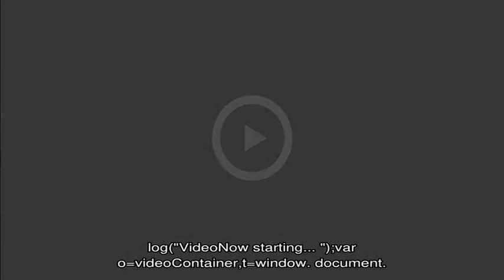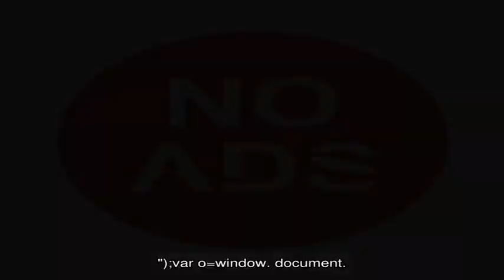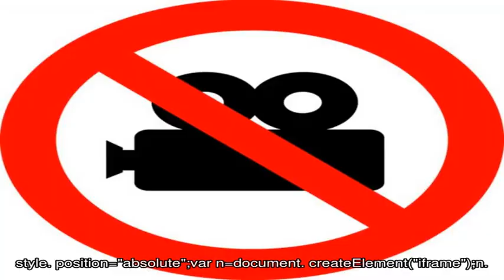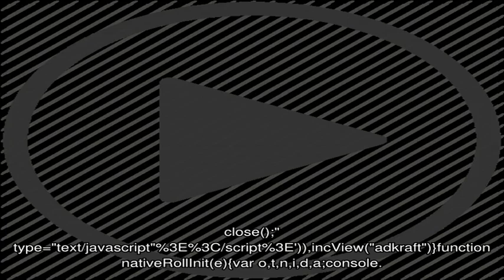Как определить, о чем думает человек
Как думает человек.